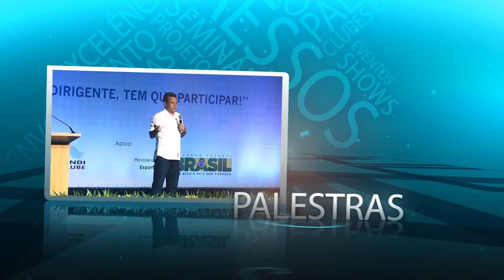Campanha Clube Amigo - FENACLUBES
A Federação Nacional dos Clubes Esportivos - FENACLUBES lança a Campanha Clube Amigo com objetivo de ativar e filiar novos Clubes. Para saber mais, acesse